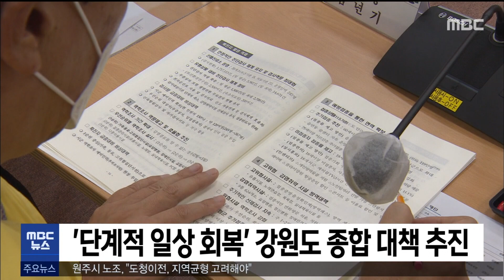2021. 11. 5 5NEWS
- 원주에서 산발적 감염.. 강원도 31명 확진
- 단계적 일상 회복 강원도 종합 대책 추진
- 올해 김장비용 작년보다 8% 더 들어
- 원주시 노조, "도청 이전, 지역 균형 발전 고려해야"
- 한국 수영의 미래 '황선우', 강원도청 실업팀 오
- 원주 미용 의료기기, 홍콩미용박람회  공동 참가
- 영월)농특산물 판로 확보 야시장 운영